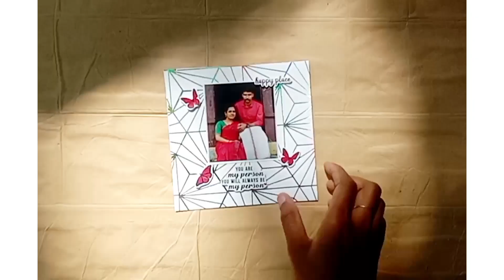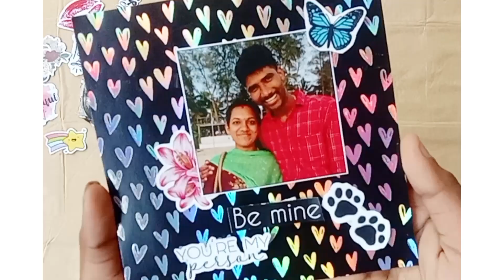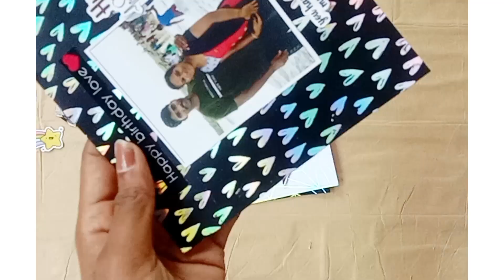Mini scrapbook 😍✨️|Ringalbum 💌